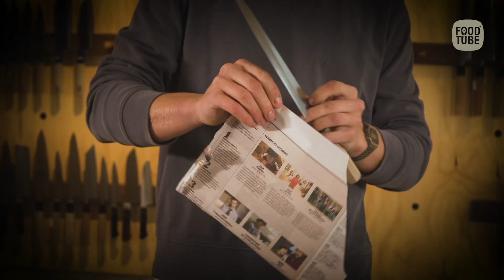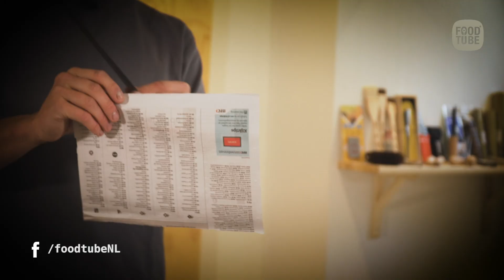Masterclass (Japanse) messen slijpen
Onno de Weerd verruilde zijn carrière aan het fornuis voor het niche-bestaan als Japanse messenspecialist met een winkel in Amsterdam.  In een andere video neemt hij de verschillende soorten Japanse keukenmessen door, in deze video wijdt hij zich aan de edele kunst van het met de hand slijpen van de messen. Een masterclass.